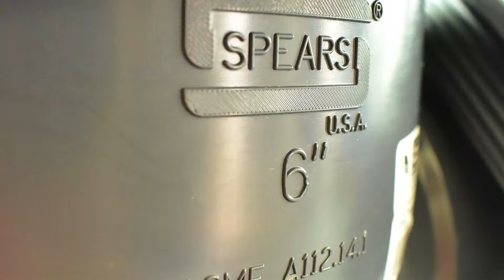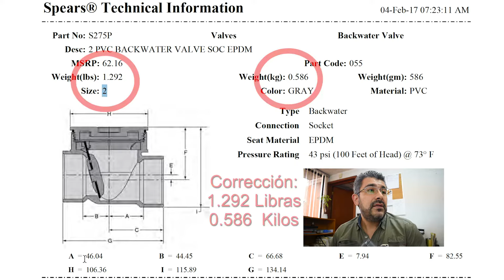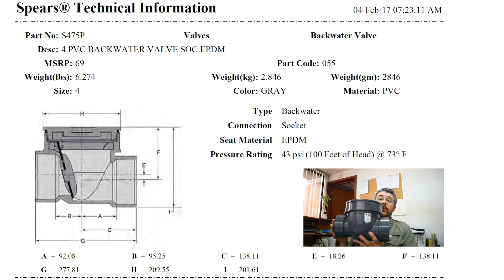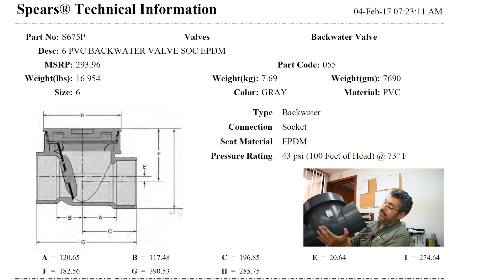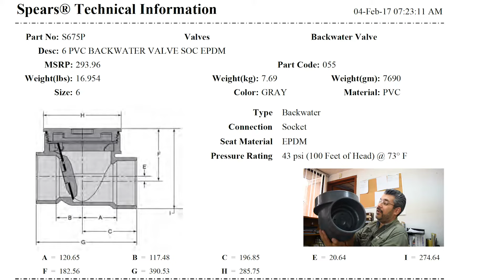El tamaño sí importa, válvulas para no inundarse.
En este video presentamos los diferentes tamaños que hay para las válvulas antiretorno de drenaje Spears.

Puede consultar la siguiente liga para descargar las fíchas técnicas de cada una

Valco Industrial, S.A. de C.V.